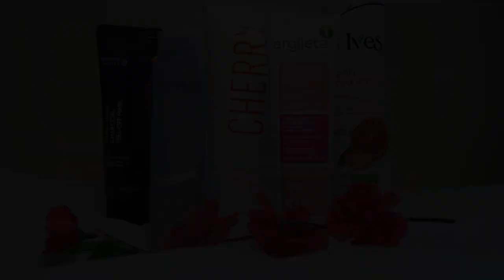[ REVUE ] Biotherm, Argiletz, Purederm, Fruits & Passion, St.Ives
Salut tout le monde ! Dans cette vidéo, je vous ferai une revue sur des produits Biotherm, Argiletz, Purederm, Fruits & Passion et St.Ives.

Liste des produits :

* Biotherm, Brume hydra détoxifiante -teint rosé - protection active
* Argiletz, Masque d'argile rose
* Purederm, Masque à peler au charbon
* Fruits & Passion, Gel douche cerise
* St.Ives, Vaporisateur hydratant, agrumes et vitamine C

Artiste : __url_artiste__